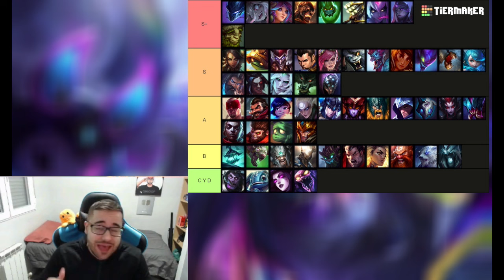TIER LIST PARCHE 14.3 [LOL 2024] | MEJORES CAMPEONES JUNGLA del META ACTUAL S14 | GUÍA LOL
00:25 Clases del LOL y Sorteos
00:28 Campeones S+
08:55 Campeones S
14:00 Clases del LOL y Sorteos

💰 SORTEO PARA TODO EL MUNDO - LAN/LAS/EUW - COFRE / LLAVE (SOLO CON VER MIS DIRECTOS):
SÍGUEME EN MI CANAL DE TWITCH Y YOUTUBE, ACTIVA LAS "CAMPANITAS", AGRÉGAME COMO AMIGO Y MIRA MIS DIRECTOS QUE HAGO DE 18:00 A 23:00 HORA ESPAÑOLA (SOLO CON ESTAR DENTRO DEL DIRECTO, PUEDES PARTICIPAR) ☛